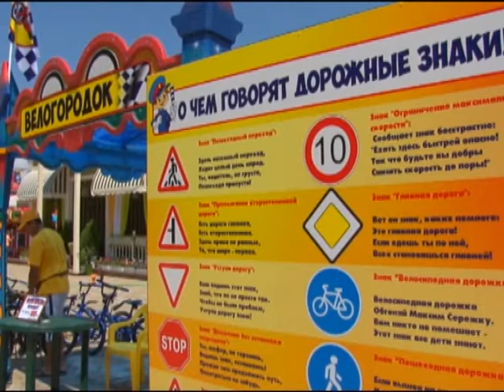Официальное открытие детского парка аттракционов «Солнечный остров».